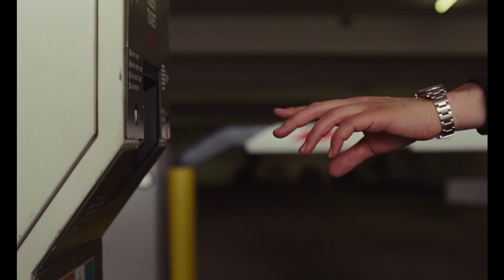#71: Bình luận phim Marriage Story - Câu chuyện hôn nhân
bộ phim này mình cho 8 điểm

Bộ phim có cái nhìn sâu sắc và đồng cảm về một cuộc hôn nhân tan vỡ và một gia đình gắn bó bên nhau. Một tác phẩm của Noah Baumbach – đạo diễn từng được đề cử Oscar.